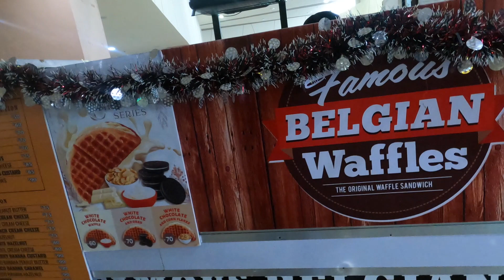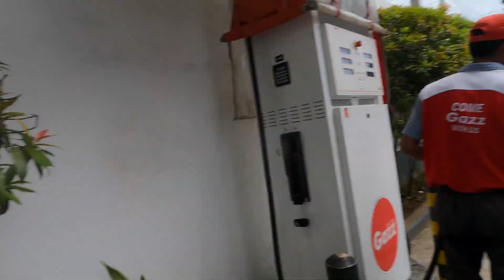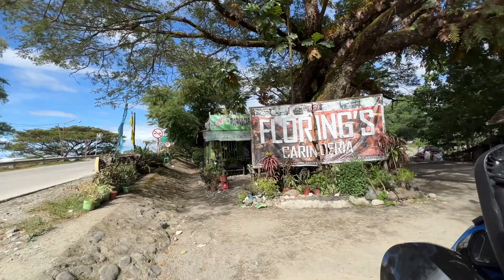OUR FIRST LONG RIDE NAKAKAPROUD SI MISTER! PERO GRABE DIN ANG NERBYOS AT NGINIG NG TUHOD KO!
Guys another video for you , please enjoy watching
Wacht the whole live stream of our love story here guys